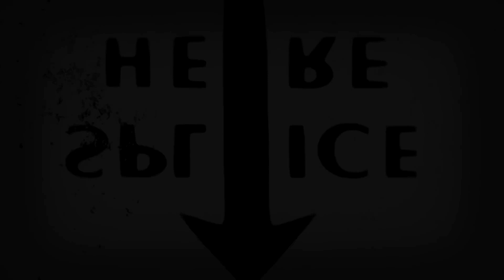La aterradora llamada de luisa a una estacion de radio #40 (solo audio).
llamada a una radiodifuzora de luisa diciendo que su casa esta embrujada